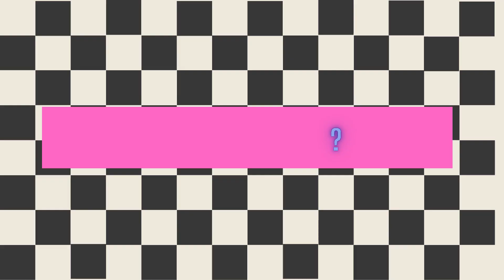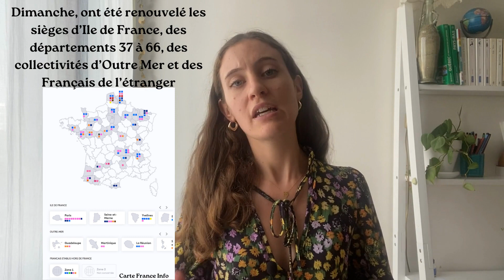5 min pour comprendre les élections sénatoriales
Et me revoilà pour parler d'une nouvelle élection : celle des sénatrices et des sénateurs !!
Dans cette vidéo j'essaie de vous expliquer les enjeux et les résultats de cette élection qui a eu lieu le 24 septembre 2023

Likez, commentez, partagez ça me fera plaisir

0:00 • Introduction
0:03 • Les élections ?
0:24 • Le Sénat ?
1:28 • qui vote ?
2:15 • En pratique
2:55 • Les résultats?
4:21 • Conclusion